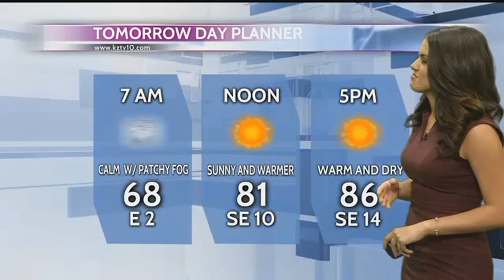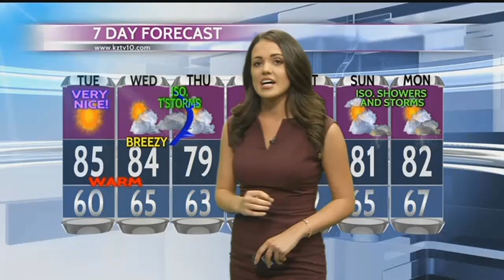Sunshine and Low Humidity for the Beginning of the Week